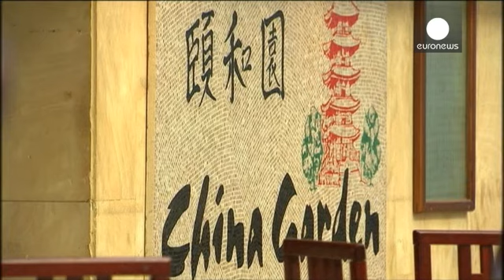السياح الصينييون ينفقون 1 مليار دولار في موسكو خلال عام 2015 - economy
مصائب قوم عند قوم فوائد، فانخفاض العملة الروسية جراء تراجع أسعار النفط، جعل الاقتصاد الروسي يعيش وضعا صعبا لكنه من جهة أخرى جعل السياح الصينيين يستغلون فرصة زيارة العاصمة الروسية موسكو والاستمتاع بمعالمها السياحية.

سائحة تقول:
" لقد أتيت إلى روسيا كسائحة، أتيت تحديدا لرؤية الثلج الذي لم يسبق لي وأن رأيته ".

سائح يقول:

" الكثير من الصينيين يأتون إلى هنا بعد انخفاض الروبل ".

تراجع الروبل، أثر ايجابا على السياح عند صرف عملاتهم، الأمر الذي جعلهم ينفقون أموالا ضخمة أثناء سفرهم الى موسكو، التي أصب…